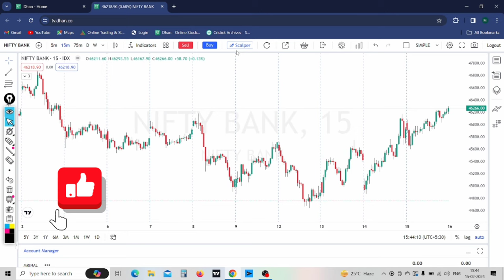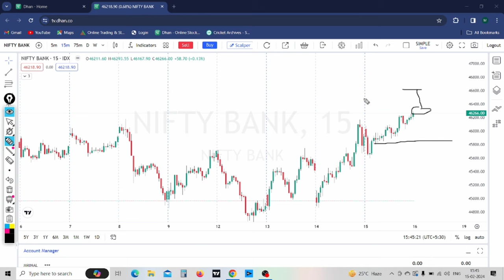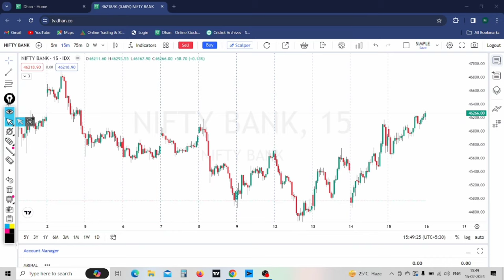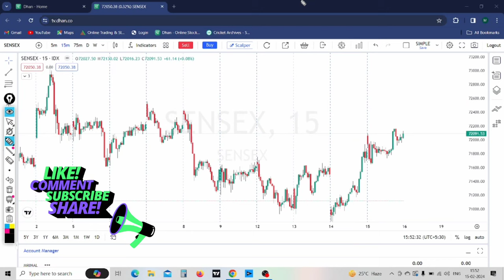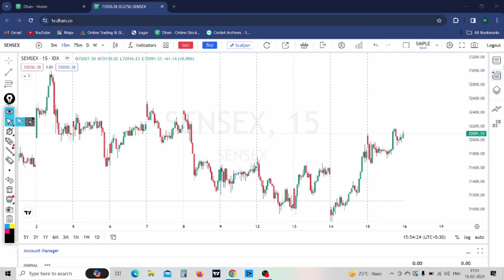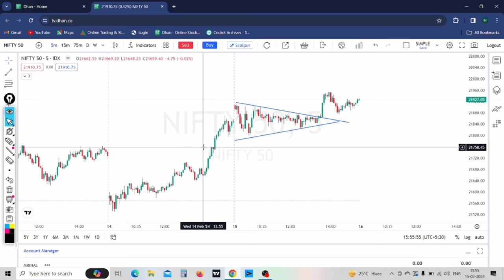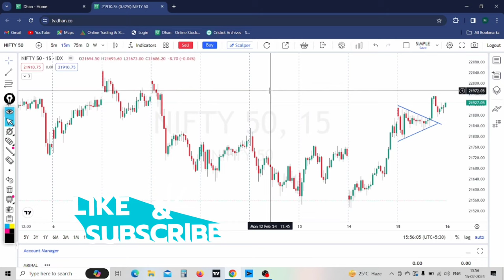Tomorrow Market Prediction | Sensex Expiry | Bank Nifty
In this video titled "Daily Stock Market Analysis: Unveiling the Secrets to Maximizing Profits," I delve deep into the intricacies of the stock market to equip you with valuable knowledge.